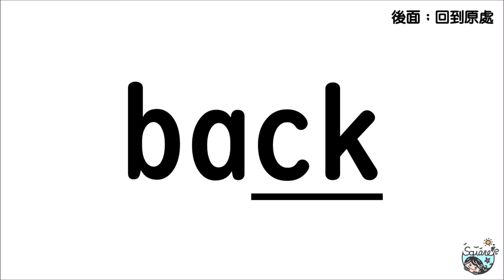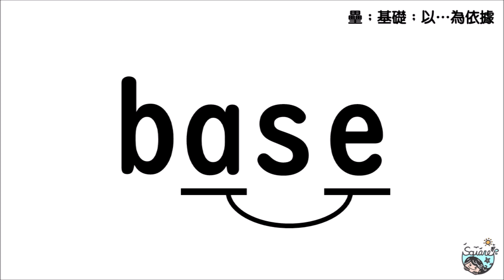1200單分色拼讀單字本 第5頁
61-75
方臉姐姐的創作市集